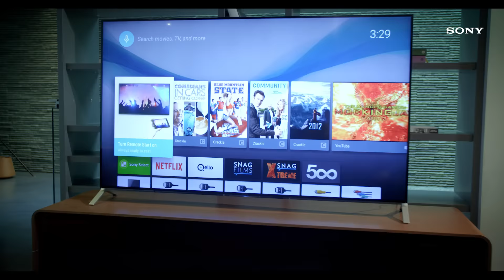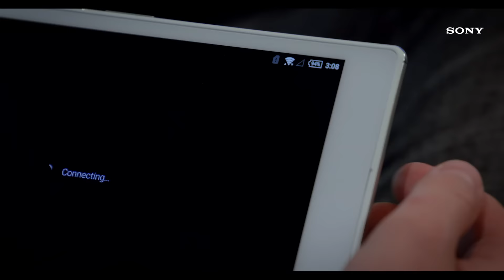Carl-Edwin Michel and Sony Android TV